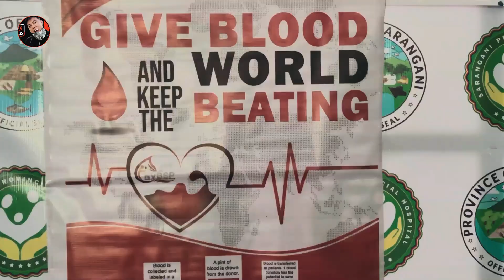I DONATED BLOOD AT SARANGANI PROVINCIAL HOSPITAL